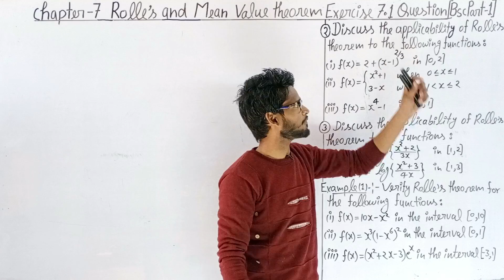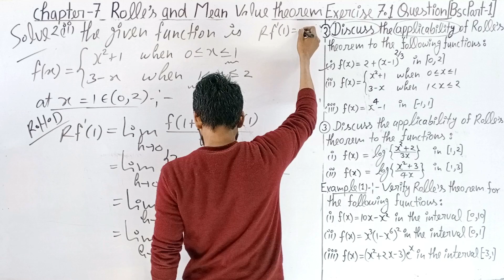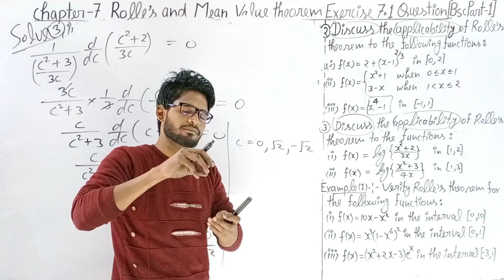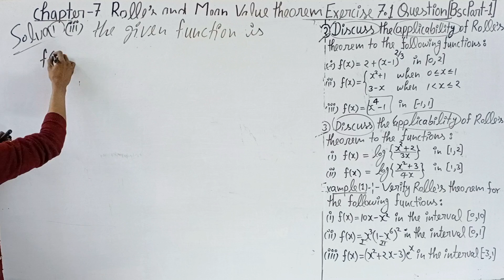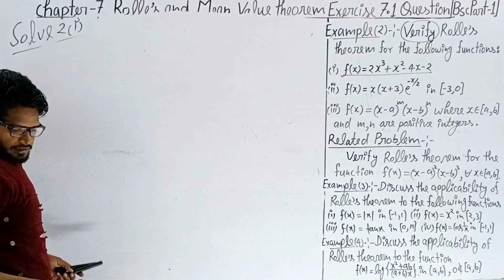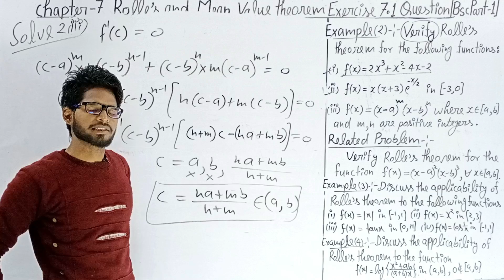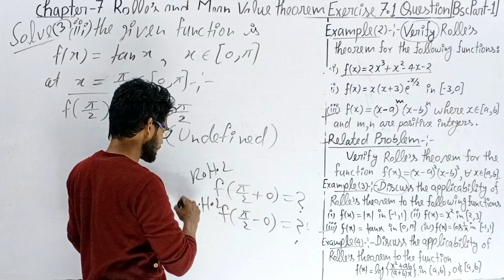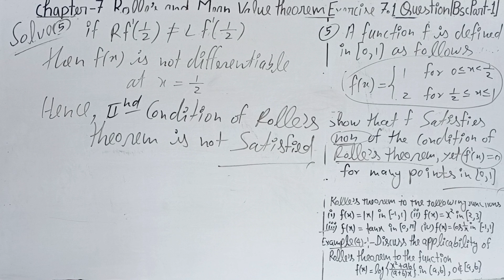BSc first year Maths | Chapter 7 Rolle's and Mean Value theorem | Exercise 7.1 Question Solve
Integral calculus playlist Link chapter 1st

BSc 1st year math Semester-1 differential calculus | Semester 1st BSc 1st year math differential calculus | differential calculus chapter 1 Sequence | BSc 1st year maths  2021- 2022 Semester 1st | Semester 1st 2021- 22 differential calculus | chapter 2 Convergence and Divrgence of infinite Series | Exercise 7.1 | Problem solve  Rolle's theorem

Problem Solve Rolle's Theorem#